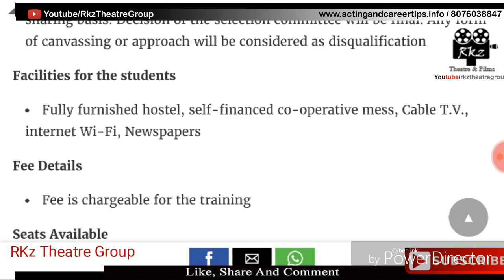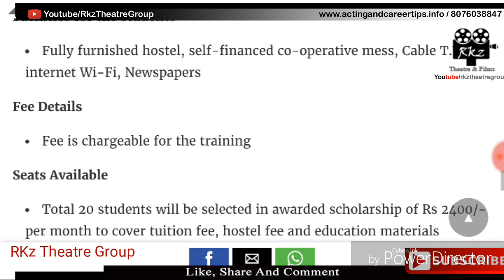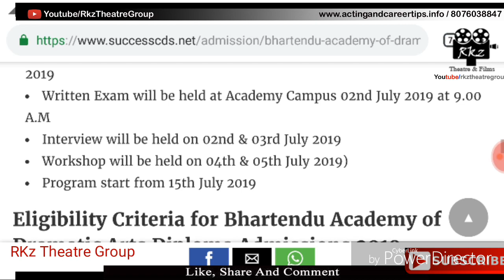Bharatendu Academy of Dramatic Arts Full Course Exam Crack Prospects 2020 Admission Process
Bharatendu Academy of Dramatic Arts or Bharatendu Natya Akademi is a theatre training institute in Lucknow, India. It is named after Bharatendu Harishchandra, father of Hindi theatre. It offers a two-year full-time diploma course in theatre training. It is an autonomous organisation[1][2] under the Ministry of Culture, Government of Uttar Pradesh.

Acting Tips-

Audition Video-

For More...